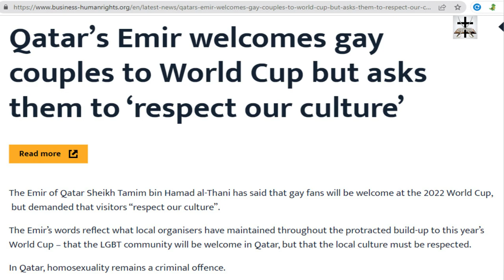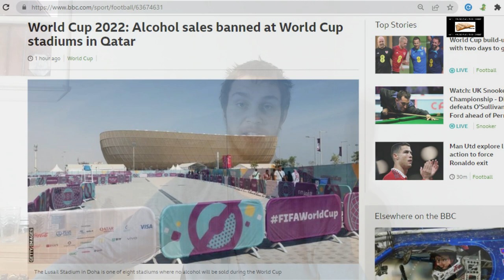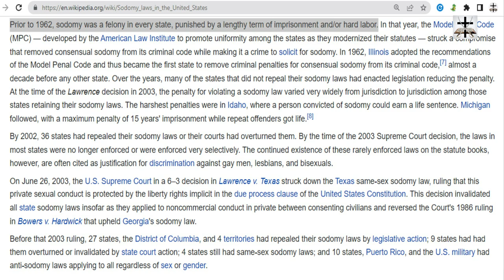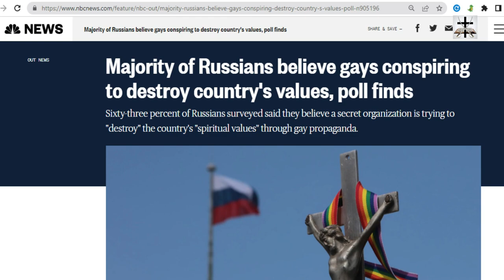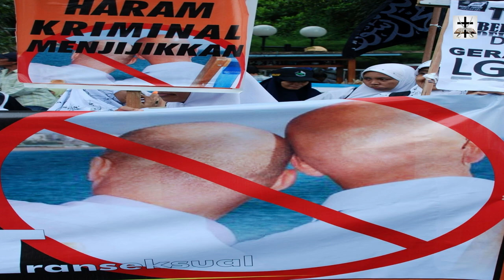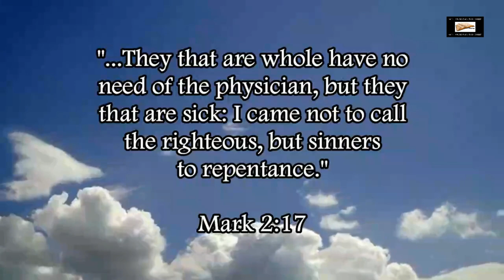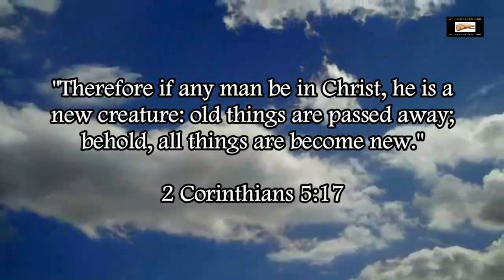Qatar World Cup, LGBT Ideology, And Western Cultural Imperialism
Western cultural imperialism has the mentality of thinking they are morally right in forcing decadent Western liberal so-called “values" upon everyone else (i.e. Russia, African nations, and Middle Eastern nations).